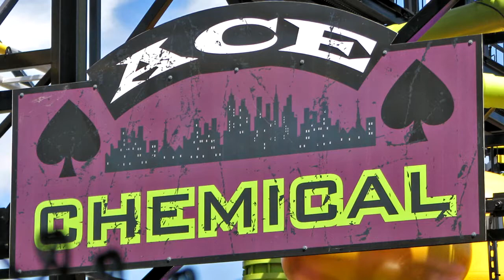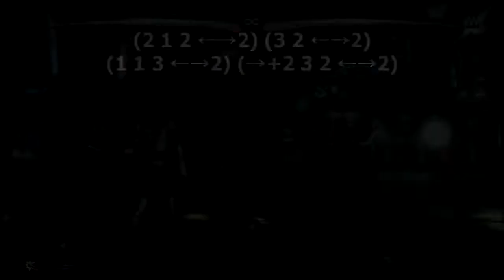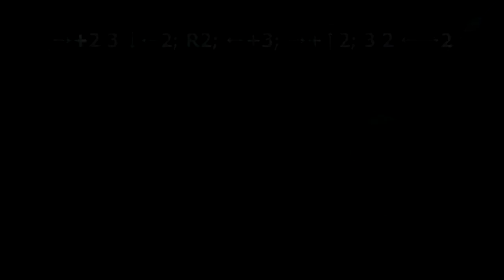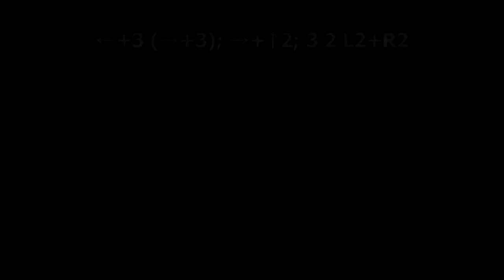Injustice: GAU. Strategy Guide. Part 2. Joker